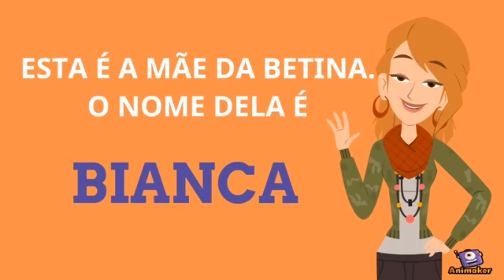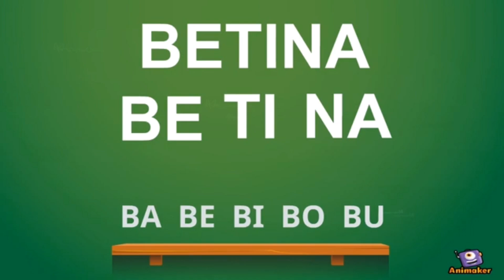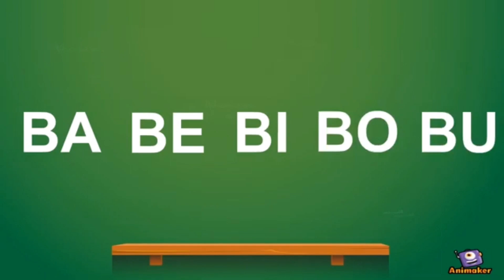Contação de história - A menina Betina - Letra B - Alfabetização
Este vídeo apresenta a família silábica do B através dos nomes de familiares da menina Betina.

Este vídeo pode ajudá-lo(a) a trabalhar com os conteúdos a seguir exigidos pela BNCC:

Práticas de linguagem:
- Análise linguística/semiótica (Alfabetização)

Objetos de conhecimento:
- Conhecimento do alfabeto do português do Brasil
- Construção do sistema alfabético e da ortografia

Habilidades:
- (EF01LP04) Distinguir as letras do alfabeto de outros sinais gráficos.
- (EF01LP05) Reconhecer o sistema de escrita alfabética como representação dos sons da fala.
- (EF01LP07) Identificar fonemas e sua representação por letras.

Bom trabalho e até o próximo vídeo!